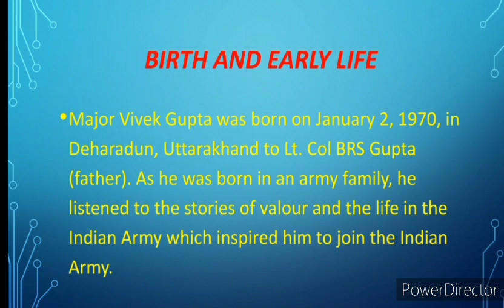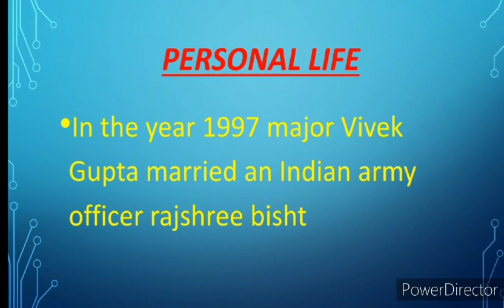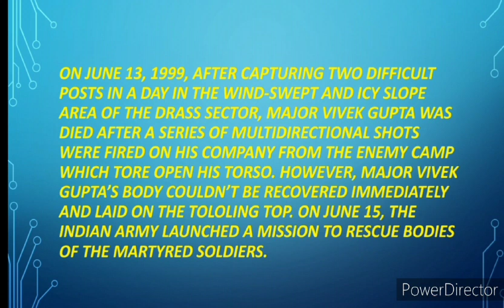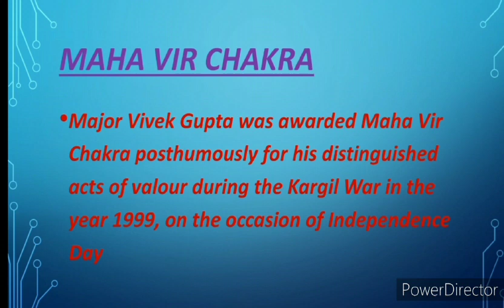Biography of major Vivek Gupta